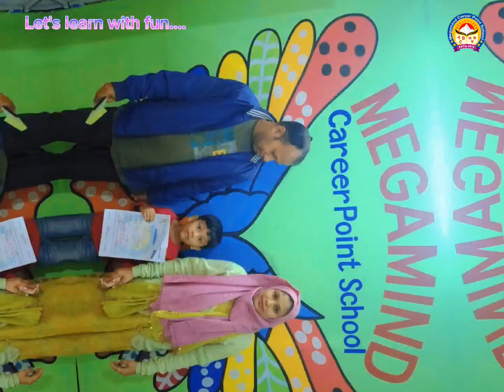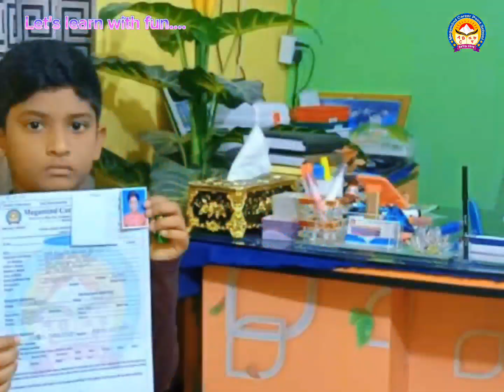নতুনদের আগমনে মুখরিত মেগামাইন্ড স্কুল | Megamind Career Point School | Ariful Islam Sujon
"নতুনদের আগমনে মুখরিত মেগামাইন্ড ক্যারিয়ার পয়েন্ট স্কুল"😊
শিক্ষা নগরী রাজশাহীতে  সম্পূর্ণ আধুনিক ও মানসম্পন্ন শিক্ষা প্রতিষ্ঠান,
" মেগামাইন্ড ক্যারিয়ার পয়েন্ট স্কুল  "এখন আরো বড় পরিসরে। আমাদের লক্ষ্য আপনার সন্তানের সাফল্য ও সুন্দর ভবিষ্যৎ বিনির্মান করা।
♥️ We are here for your child care.
# ফরম বিতরণ এবং ভর্তি চলছে,,, ১লা নভেম্বর ২০২৩ হতে, প্লে - নবম শ্রেণি পর্যন্ত,,,,
Quality Education➡️
Safe Environment➡️
Proper Guidance 🙂
আপনার সন্তানের যাত্রা শুরু হোক " মেগামাইন্ড ক্যারিয়ার পয়েন্ট স্কুলের হাত ধরে। 🤝🤝
২০২৪ শিক্ষাবর্ষে স্কুল ভর্তিতে আমরাই কেন সেরা পছন্দ -
 ✅ স্কুলের পড়া স্কুলেই খেলার ছলে সম্পন্ন করা হয়।
✅ক্লাসে আধুনিক শিক্ষা উপকরণ ব্যবহার।
✅প্লে - নবম শ্রেণি পর্যন্ত অধ্যায়নের সুযোগ।
✅সর্বাধুনিক ও মাল্টিমিডিয়া সমৃদ্ধ ক্লাসরুমের ব্যবস্থা।
✅ইনডোর এবং আউটডোর প্লে গ্রাউন্ডের ব্যবস্থা🎠🎠🛝♨️
✅সম্পূর্ণ স্কুলটি সিসি ক্যামেরা দ্বারা নিয়ন্ত্রিত।
✅নতুন কারিকুলামে প্রশিক্ষণপ্রাপ্ত অভিজ্ঞ শিক্ষকমন্ডলী।
✅মাতৃ স্নেহে পাঠদানের ব্যবস্থা।
✅দুর্বল শিক্ষার্থীদের জন্য বিশেষ যত্নের ব্যবস্থা।
✅নিয়মিত শরীর চর্চা ক্লাস।
✅Punch Machine - এর মাধ্যমে শিক্ষার্থীদের উপস্থিতি নিশ্চিতকরণ।
✅নৈতিক ও ধর্মীয় শিক্ষার ক্লাস গ্রহণ।
✅ইংলিশ স্পোকেন এবং আরবি শিক্ষার প্রতি অধিক গুরুত্ব প্রদান।
✅সহজ-সরল, সাবলীল, আনন্দদায়ক ও আধুনিক পদ্ধতিতে পাঠদানের মাধ্যমে শিক্ষার্থীদের পড়াশুনার প্রতি ভয় ও অনিহা দূর করা।
✅কম্পিউটার শিক্ষার সু-ব্যবস্থা।
✅ছবি অংকন ও সুন্দর হাতের লেখা শেখার সু-ব্যবস্থা।
✅নিজস্ব স্কুল গাড়িতে যাতায়াতের সু-ব্যবস্থা।
✅অভিভাবকদের জন্য বসার সু-ব্যবস্থা।
এছাড়াও এক্সট্রা কারিকুলাম তো থাকছেই।
আর তাই স্ব-শরীরে ভিজিট করে, আপনার সন্তানের আসনটি নিশ্চিত করুন।
যে কোনো প্রয়োজনে :
প্রধান শাখা: মেগামাইন্ড ক্যারিয়ার পয়েন্ট স্কুল, বিহাস গেট, চৌদ্দপাই, মতিহার, রাজশাহী।
বানেশ্বর শাখা: মেগামাইন্ড ক্যারিয়ার পয়েন্ট স্কুল, বানেশ্বর বাজার, পুঠিয়া, রাজশাহী।
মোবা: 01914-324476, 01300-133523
মেগামাইন্ড ক্যারিয়ার পয়েন্ট স্কুল, আলোকিত মানুষ গড়ার একটি আদর্শ শিক্ষা প্রতিষ্ঠান।